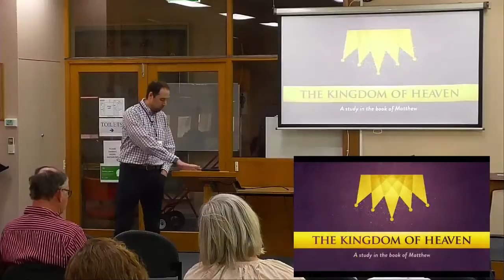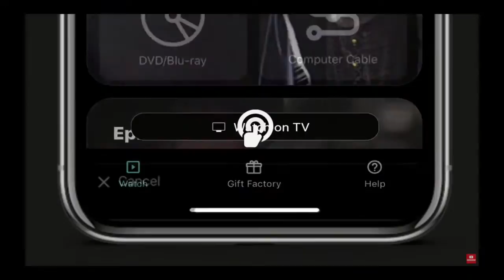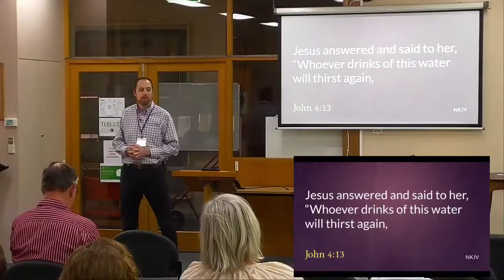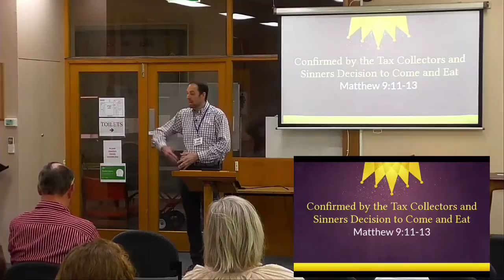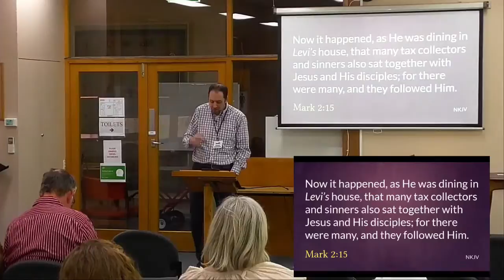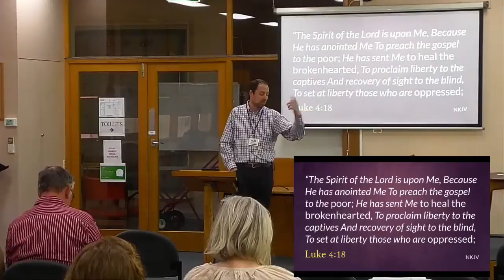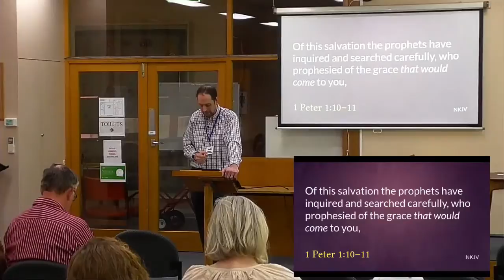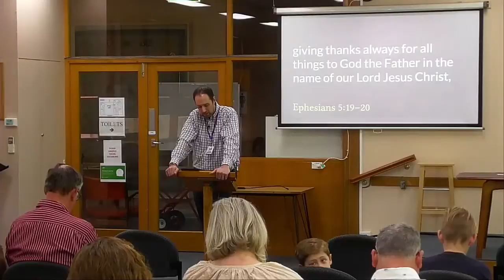20201011 - The Authority of The Kingdom (Matthew): Confirmed by Decision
The decisions of Matthew, the tax collectors and sinners, and Jesus’ disciples confirmed who Jesus was. He was not just another Bible teacher or prophet, He was so much more.

Jesus is the Teacher worth following, He is the Physician worth seeing, and He is the King worth celebrating. What will your decision be?